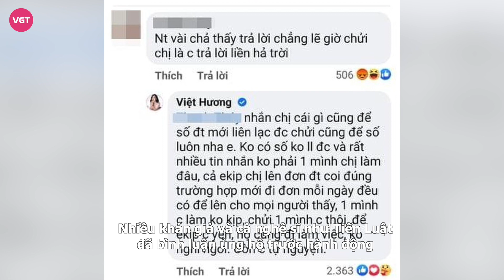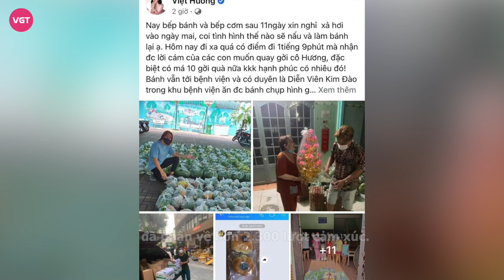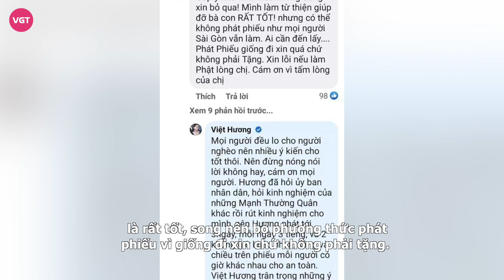Việt Hương bất ngờ xin “nghỉ tu 5 phút” khi đang làm từ thiện vì bị công kích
Mỗi sao Việt đều có cách khác nhau để góp sức mình giúp thành phố chống dịch. Nếu như ca sĩ Phương Thanh, Quốc Đại... liên tục vào các khu cách ly, bệnh viện dã chiến để hỗ trợ thì Việt Hương và chồng mình thường xuyên mua thực phẩm tặng cho người khó khăn.
Từ khi TP.HCM giãn cách xã hội theo chỉ thị 16, Việt Hương là một trong những sao Việt chăm chỉ hoạt động thiện nguyện, giúp đỡ những người dân bị ảnh hưởng bởi dịch Covid-19. Không chỉ đồ khô, danh hài còn cung cấp nguồn thực phẩm xanh tới mọi người.
Mới đây, Việt Hương hào hứng cho biết cô và ê-kíp vừa chia xong 1,2 tấn rau, chuẩn bị phân phát tới người dân. Việc làm ý nghĩa của bà xã Hoài Phương nhận được nhiều sự ủng hộ.